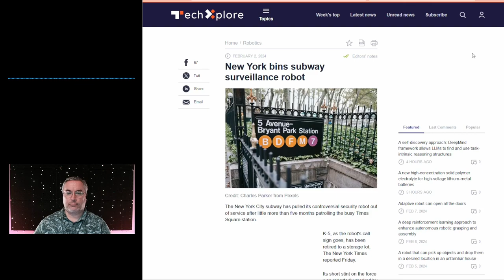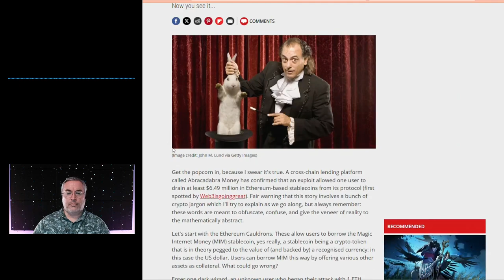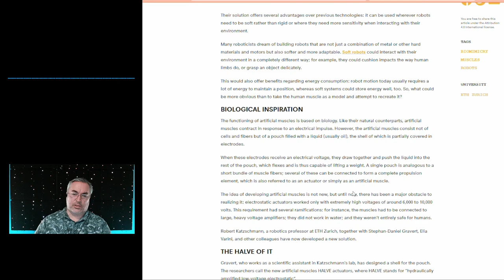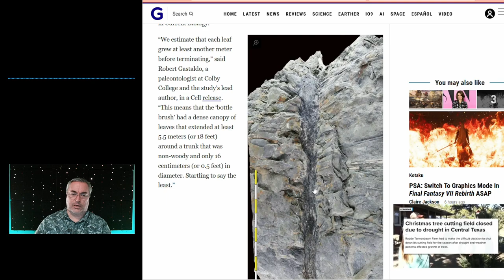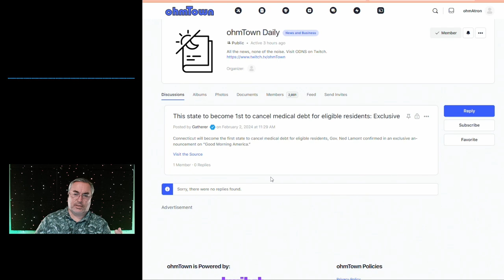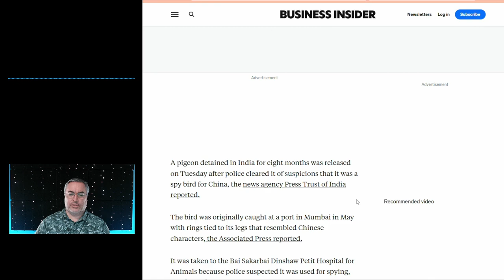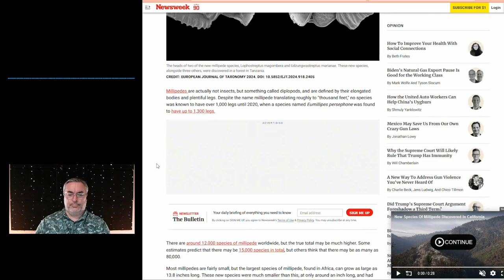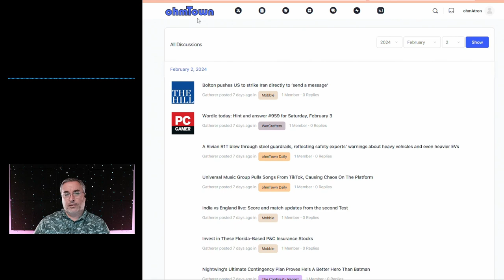ohmTown Daily News Show (S3E33) for 2/2/2024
Episode:

Title: Wings Down Beer Up thats the way I like to drink
Show: ohmTown Daily News Show - Science, Technology, Society
Season: 3
Episode: 33
Date: 2/2/2024
Time: Weekdays 8PM, Weekends 6PM ET

We also have two new weekly shows, Reality Hacker and The Continuity Report that is on Sunday and Saturday, respectively, directly after ODNS.

It couldn't defend itself.

You'd say the project was tanked.

Crypto Hand Wavy Bullcrypt.

Might be laying it on a bit thick.